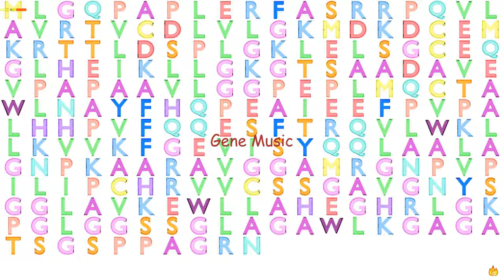Gene Music using Protein Sequence of MGMT "O-6-METHYLGUANINE-DNA METHYLTRANSFERASE"